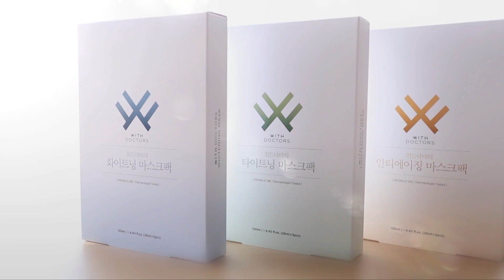ดรีม คัม ทรู - Dream Come TrueㅣEP. 09 "Good Life" [1/5]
Dream Come True (ดรีม คัม ทรู) l  EP. 9 Good Life l ใครคือคนที่จะได้รับโอกาสครั้งใหม่ เพื่อได้รับสิทธิ์ไป "Lift up your life upgrade your dream - ยกระดับอัพเกรดทุกความฝัน"  ไกลถึงประเทศเกาหลี!

Main MC:  คริส หอวัง
Thai Cast:
ดิว อริสรา ทองบริสุทธิ์
เอก สุดเขต จึงเจริญ
ปุ๊กกี้ ปวีณ์นุช แพ่งนคร
โอ๊บ เพิ่มศักดิ์ พิสิษฐ์สังฆการ
Korean Special Cast: December DK

เปิดรายการมาก็มีซีนน้ำตาให้เห็นแต่ไม่ใช่น้ำตาแห่งความดราม่า เป็นน้ำตาแห่งความสุขและ ความฝันที่สำเร็จเป็นจริงได้ ที่เกิดขึ้นแค่เวทีรายการ Dream Come True (ดรีม คัม ทรู) รายการร่วมผลิตระหว่างประเทศไทยและประเทศเกาหลีใต้ ภายใต้คอนเซ็ปต์รายการที่ว่า “Lift up your life upgrade your dream – ยกระดับอัพเกรดทุกความฝัน”นี้เท่านั้น

Full version
on LINE TV:

Please enjoy with various theme every week!